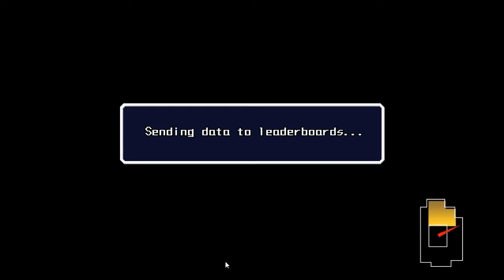Half Minute Hero 4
Update Video (somewhat) time for extreme uploading with mah new internet